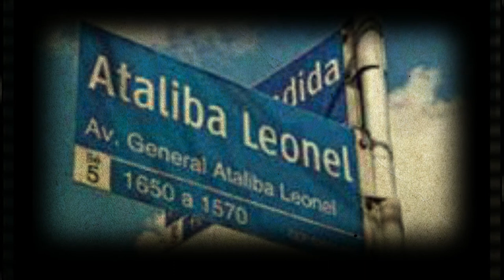Quem foi Ataliba Leonel?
Quem foi Ataliba Leonel, importante político do PRP, o poderoso partido republicano paulista